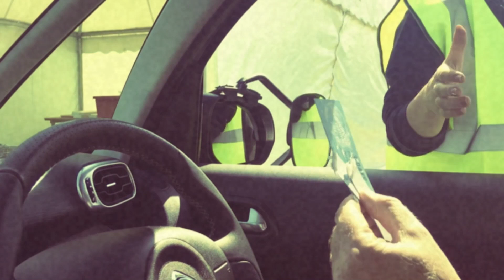Twinwood Festival 2019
Our Trip to the 2019 Twinwood Festival.

MUSIC.
Artist: Club des Belugas
Track: Weapon of Voice (Feat. Veronika Harcsa)